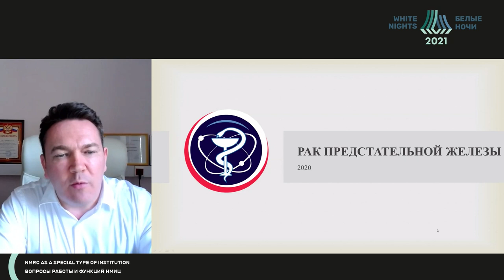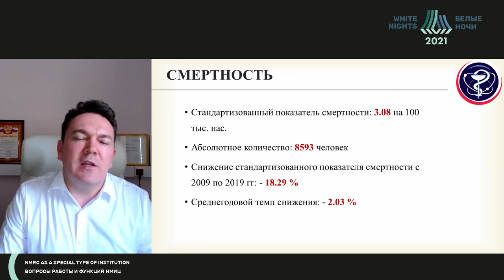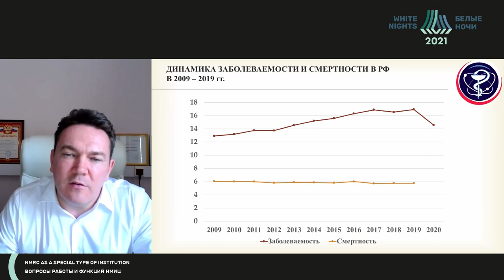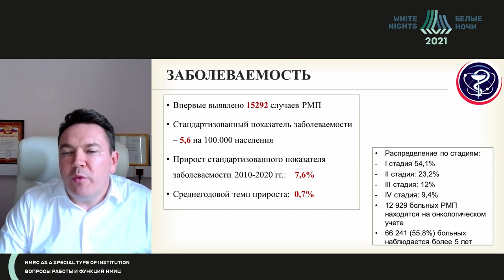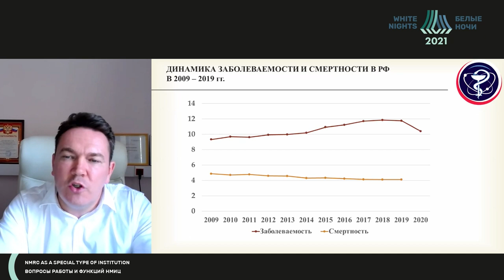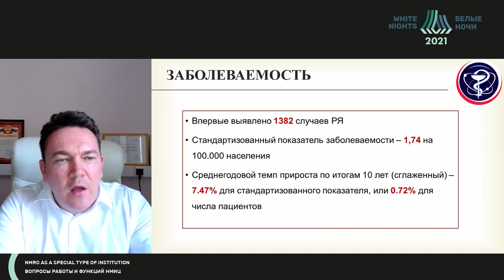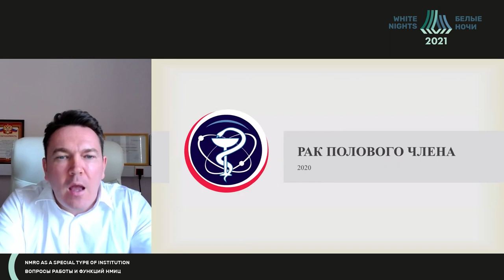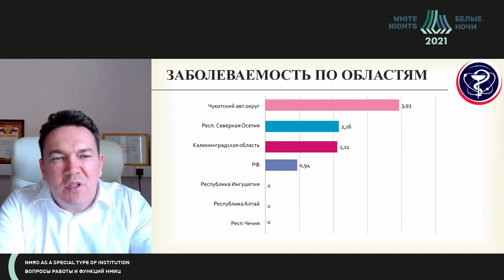Оказание онкоурологической помощи в РФ (Самсонов Ю.В.)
Самсонов Юрий Владимирович - заведующий отделом координации медицинской деятельности регионов в области онкологии, радиологии и урологии ФГБУ «НМИЦ радиологии» Минздрава России, ведущий научный сотрудник РЦИТЭО, доцент кафедры урологии, онкологии и радиологии ФПК МР РУДН, к.м.н., Москва